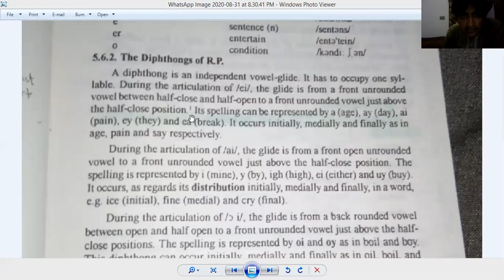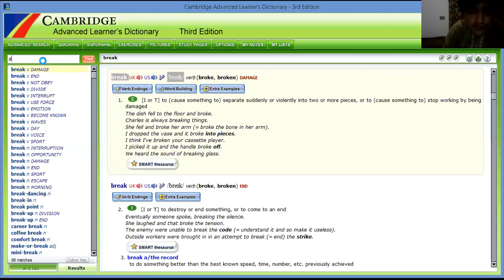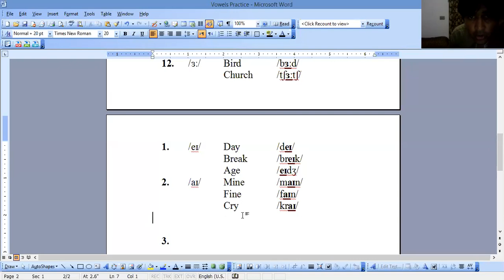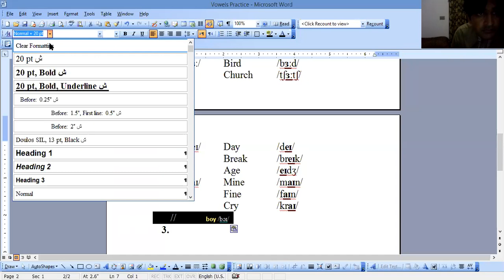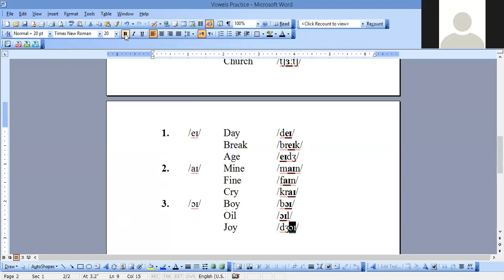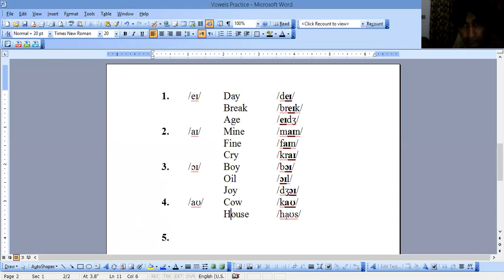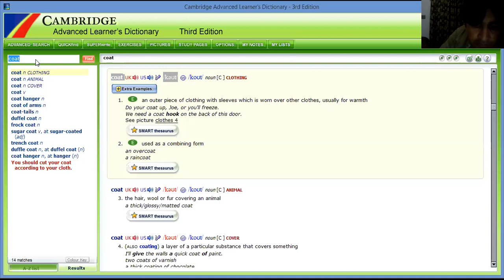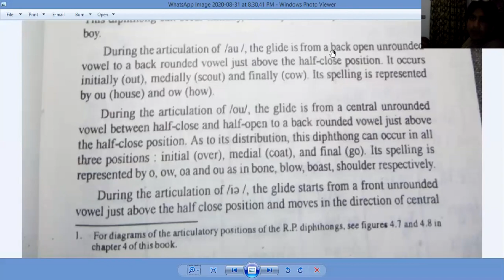Phonetics: Vowels Sounds Diphthong-I Lecture 44